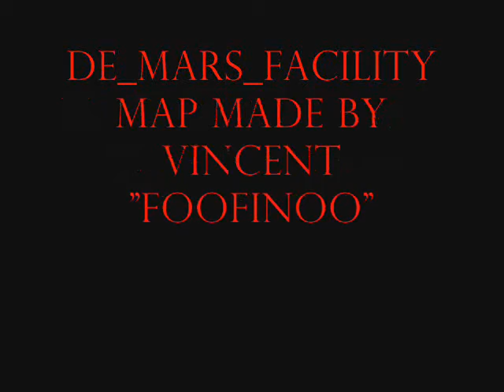Cs 1.6 map de_mars_facility